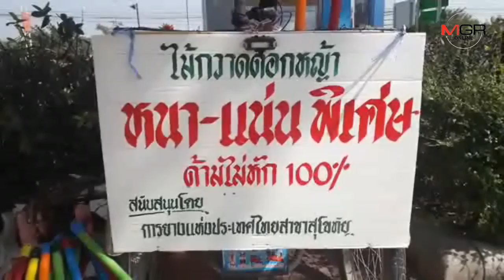สุดซาบซึ้ง! คุณตาหัวใจเทวดาป่วยไส้ทะลักยังทำไม้กวาดขายหาทุนช่วย นร.ยากจน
30/11/2018 สุดซาบซึ้ง! คุณตาหัวใจเทวดาป่วยไส้ทะลักยังทำไม้กวาดขายหาทุนช่วย นร.ยากจน
สุโขทัย – คุณตาหัวใจเทวดา ประสบอุบัติเหตุไส้ทะลักยัดกลับไม่ได้ ยังทำไม้กวาดขาย รวบรวมกำไรเลี้ยงอาหารกลางวัน-มอบทุนการศึกษาเด็ก นร. บอกตั้งใจหาเงินช่วยเด็กยากจน 9 อำเภอในสุโขทัย สาวเซเว่นฯ-พนง.แบงก์ รู้ข่าวช่วยสมทบทุนด้วย